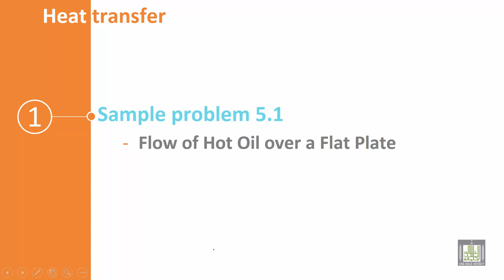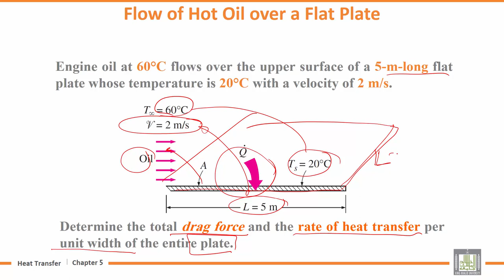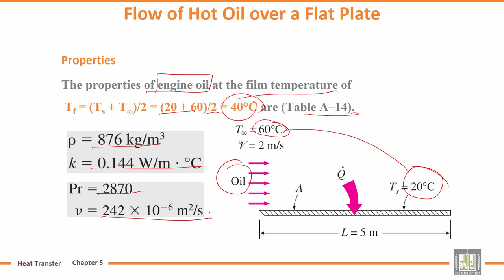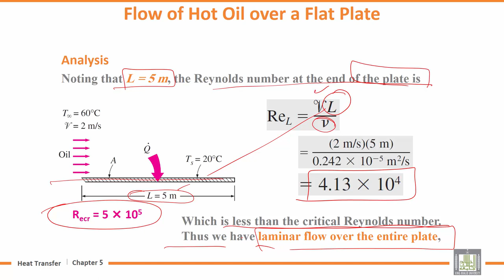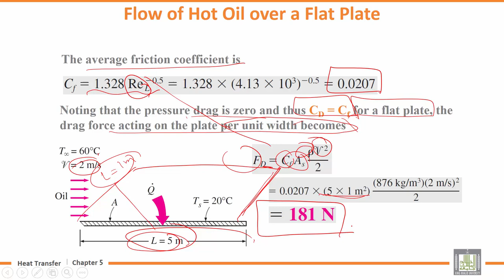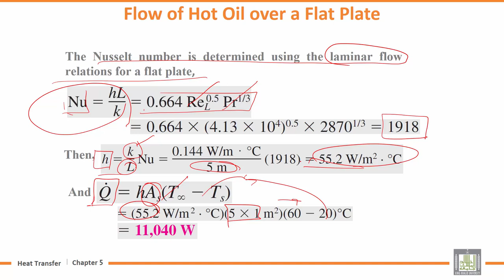Heat transfer Tutorials | 5-1 | Flow of Hot Oil over a Flat Plate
Lecture 1 : Flow of Hot Oil over a Flat Plate